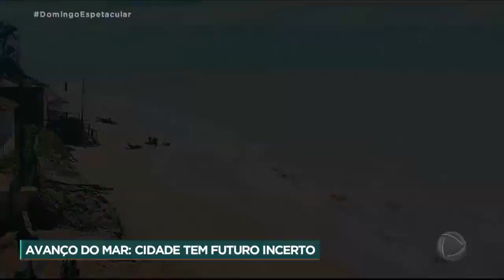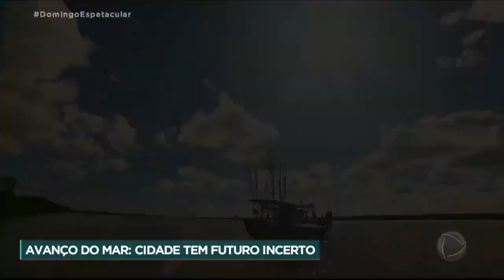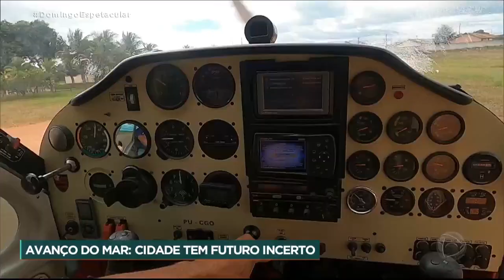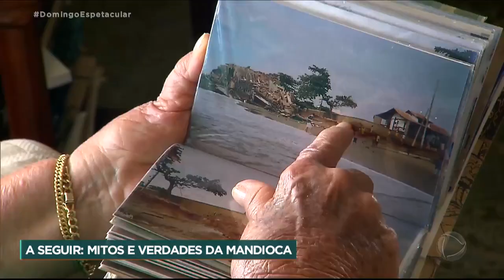Avanço do mar provoca destruição e engole parte de distrito no litoral do RJ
Cerca de 500 construções já sumiram entre as águas de Atafona

A equipe do Domingo Espetacular viajou até o distrito de Atafona, no norte do Rio de Janeiro, onde cerca de 500 construções já sumiram entre as águas do mar, que tem engolido parte do litoral. Acompanhe as histórias de quem vive em meio ao fenômeno natural nesse lugar de futuro incerto.